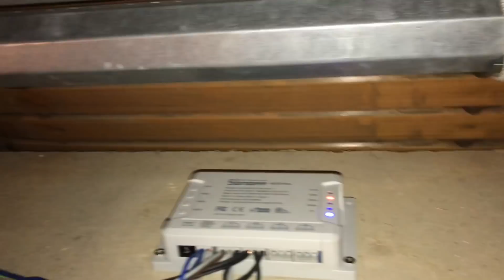Tapparella elettrica tutorial da sali-scendi a sonoff con google home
in questo video vediamo l'installazzione di una tapparella elettrica nel dettaglio tutti i collegamenti sia con pulsante che con il sonoff 4ch pro r2.
ecco tutti i link

3 mesi gratis di Amazon Music

sonoff 4ch pro r2 (meno costoso)

sonoff 4ch pro r2

Centralina tapparella

motore tapparella

rullo tapparella

Telecomando apposta per sonoff

Telecomando sonoff cinese

cavo elettrico 1,5
mie forbici (intercable)
cacciavite intercable

per chi gentilmente vuole sostenere il mio lavoro facendo una donazione ecco il mio PayPal